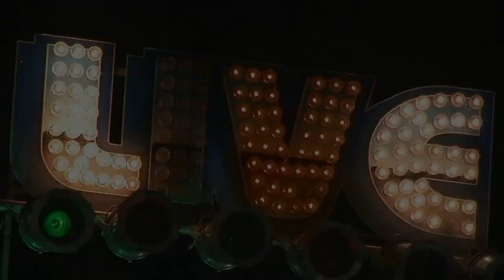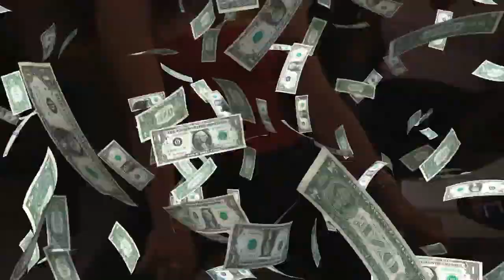Position variation Pedro Massiya France